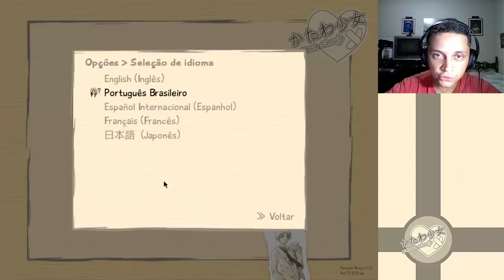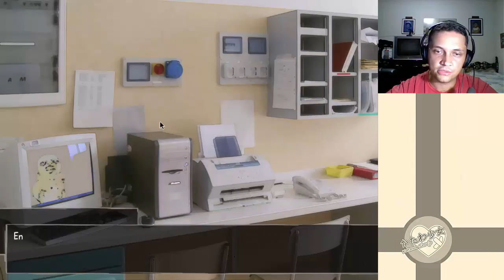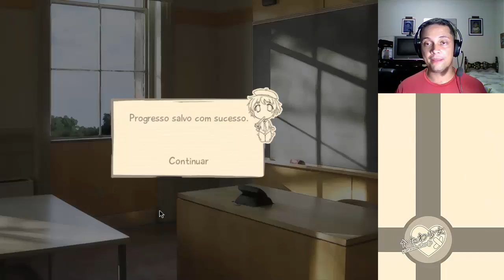Katawa Shoujo - Visual Novel PT-BR - Parte 11-B - Continuando a corrida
Katawa Shoujo é uma Visual Novel, de estilo bishoujo, que se passa na ficcional Escola Secundária Yamaku para crianças deficientes, localizada em algum local do Japão. A história é contada na visão do protagonista, Hisao. Este jogo usa o modelo tradicional de Visual Novel, tanto em texto como em imagens, com uma caixa de texto ADV. Katawa Shoujo possui conteúdo adulto (que é removível) e foi criada usando o sistema de scripting da engine Ren’Py. O fim do desenvolvimento foi declarado em 2012 e o de suporte da equipe oficial em 2015.

SOBRE A HISTÓRIA:

Hisao Nakai, um garoto normal que tinha até então uma vida comum, teve sua vida virada de cabeça para baixo quando descobre um problema cardíaco congênito forçando-o a ir para uma nova escola após um longo tempo hospitalizado. Apesar das dificuldades, Hisao é capaz de encontrar amigos – e talvez o amor, caso jogue as cartas corretas. Há cinco possíveis caminhos a seguir, que correspondem pelas cinco protagonistas, cada caminho seguido conta a estória de cada personagem.

Emi, uma garota alegre com pernas amputadas e usa prótese para correr no atletismo. Hanako, uma garota tímida e reclusa que sofreu uma trauma que perdeu seu pai em um incêndio e o fogo a desconfigurou a metade do seu corpo. Lilly, uma garota cega e bondosa que sempre toma chá às tardes e é representante de classe. Rin, uma garota com tocos de braços desde o nascimento usa seus pés e ocasionalmente a boca para fazer tudo, o que inclui a pintura. Shizune, uma garota representante de classe surda e muda que também é uma grande líder.

Abração!